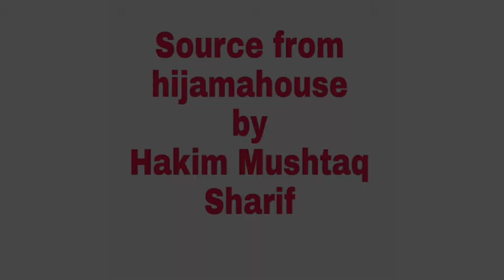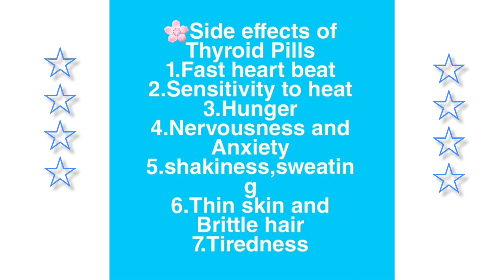Symptoms of hypothyroidism by Dr. Rahila Shaikh at Hijama House KURLA